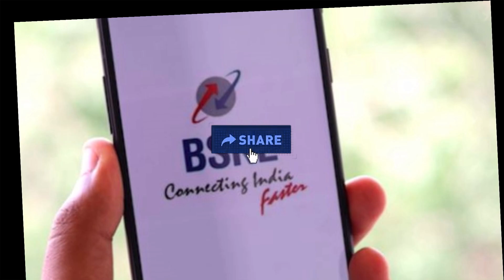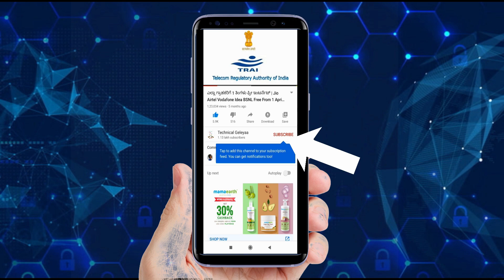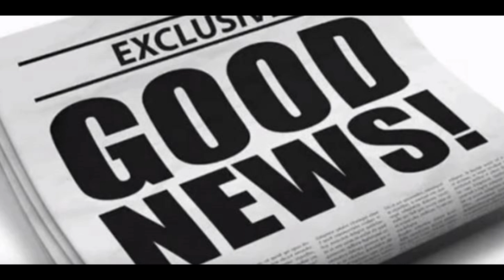Jio ನಂತರ ಈಗ BSNL ನಾ ಆಫರ್ 15 ದಿನಗಳಿಗೆ | BSNL 2020 Diwali Offer !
FRC- 108 offers 250 minutes per day local, national, and roaming voice calls, including Mumbai and Delhi. After 250 minutes, calls charges as per base tariff for the rest of the day till midnight. 1 GB per day data, after that unlimited data at the reduced speed of 80 Kbps for the rest of the day till midnight. Customers will also get free 500 SMS.

ಧನ್ಯವಾದಗಳು🙏🙏

◻ಲೈಕ್ 👍🏻
◻ಕಾಮೆಂಟ್✍
◻ಶೇರ್ ಮಾಡಿ..🤝🏻